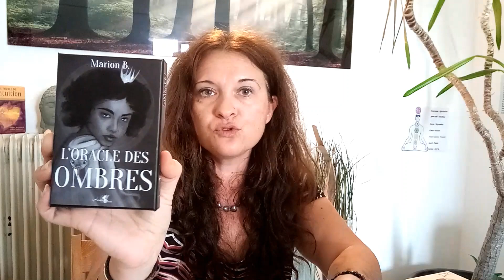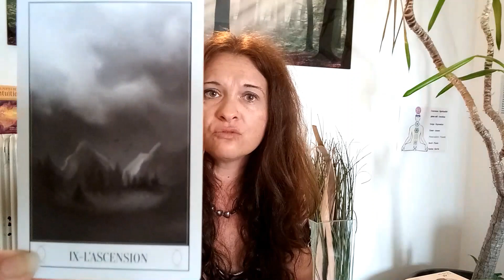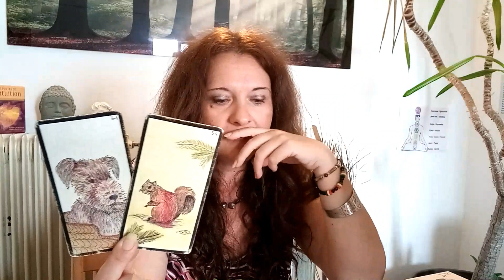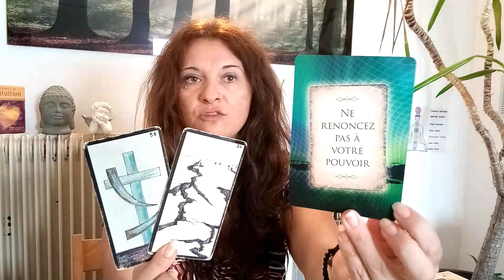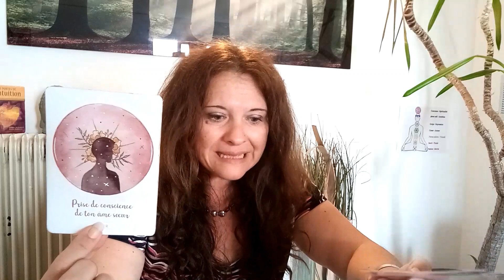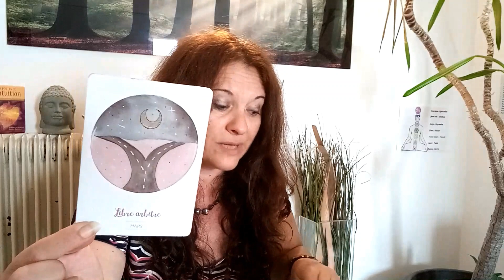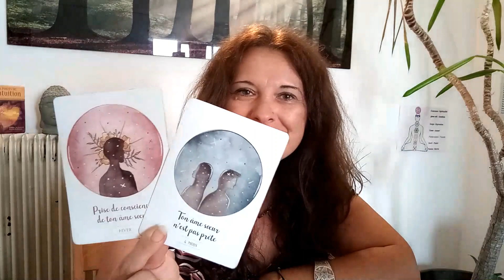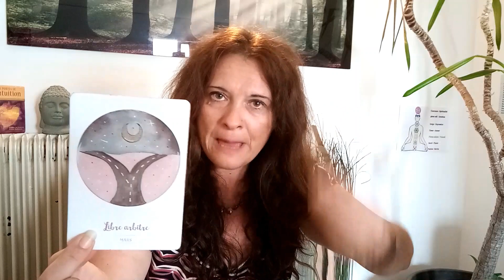Taroscope gémeaux septembre 2020 - ascension - libération - renaissance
Coucou les amis, voici le taroscope des gémeaux pour le mois de septembre 2020.
N'hésitez pas à me contacter par mail si vous désirez un tirage personnalisé, une guidance complète de mission de vie ou une réponse à une question précise. Je vous propose des tirages sur le plan sentimental, professionnel .

Céline